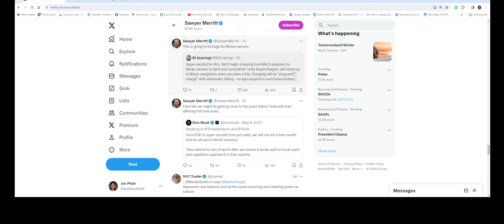Great news to Rivian owners: They now can access Tesla Superchargers NACS today.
You can help out the channel by using the link below to purchase your next Tesla.

Tesla Model Y Brake Caliper Covers

If you would like to help out the channel

Lasfit Model Y floor mats Best ever
Ceramaic coating
Tesla Decal
Tesla Charging cable mount organizer
Inch Empire Leather seat covers for Model Y
TEsla Model Y mud flaps
Model Y and 3 screen protector
Tesla Model Y, 3, x, S Rubber pad lifting jack Puck
Tesla Model Y floor mats
Model Y mudflaps splash guards
Model Y sunroff Sunshade Glass roof
Model 3 Center tray organizer Tray hidden cubby
Model Y/3  Sunshade
Model Y/S/X/3 Taptes charger wall holder mount/cabale organizer
EV charger for all EV including Tesla
Tesla Motor 24' cable wall connector
Tesla to J1772 Charging adapter, max 48amp 250v
Tesla Wall connector 3rd Gen
Tesla Model Y/3 head up display 9.0"

Amazon prime.

Create Amazon Business account
Audible gift membership
Amazon Prime trial free
Prime Student 6 months trial

Tryy Audible Plus for free